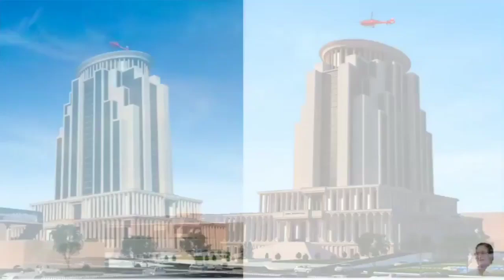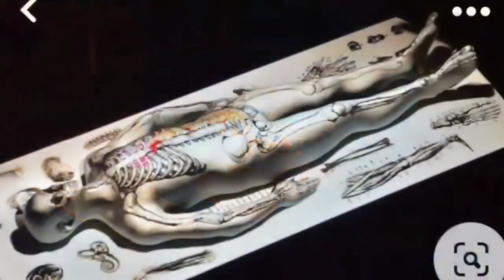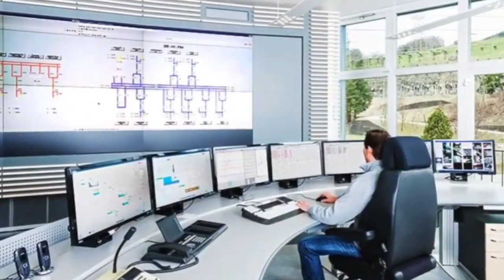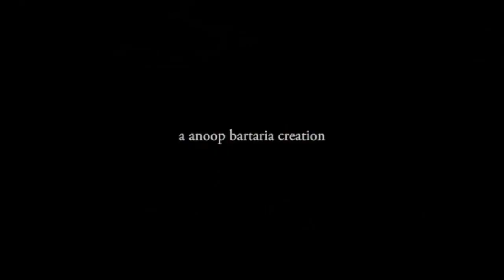SMS MC Jaipur Rajasthan !! NEW IPD TOWER SMS hospital jaipur inauguration by CM of Rajasthan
India  tallest ipd tower with helipad
SMS hospital jaipur